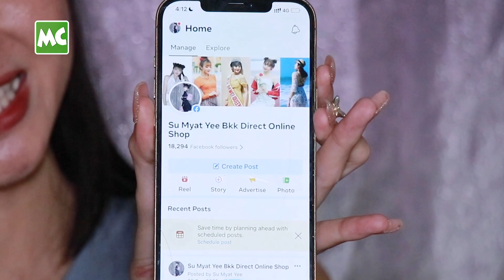စပွန်ဆာရှိမှ ရပ်တည်နိုင်မယ် ဆိုတာ လက်မခံဘူး’ စုမြတ်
‘အနုပညာလောကမှာ မော်ဒယ်တွေ၊ Miss တွေ ဆိုတာနဲ့ စပွန်ဆာရှိမှ ရပ်တည်နိုင်မယ်လို့ ထင်ကြတယ်။ အဲဒါကို လုံးဝ လက်မခံပါဘူး။ Miss ပွဲပြိုင် ကတည်းက စပွန်ဆာပေးမယ်လို့ သွေးတိုးစမ်း ခံခဲ့ရတယ်’ လို့ ပြောလာတဲ့ Miss Grand Hakha 2024 စုမြတ်ရည် နှင့် ခဏတာ။

@MyanmarCelebrity Update: Su Myat Yee, Miss Grand Hakha 2024.